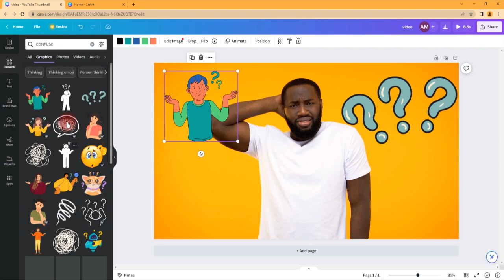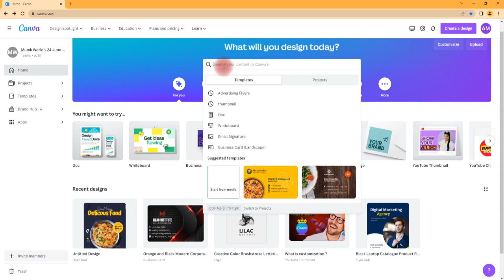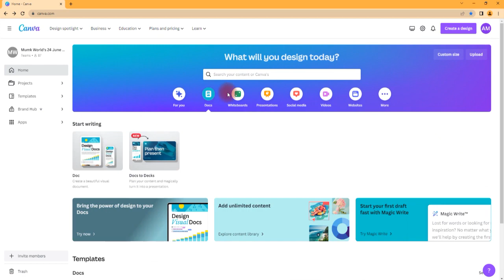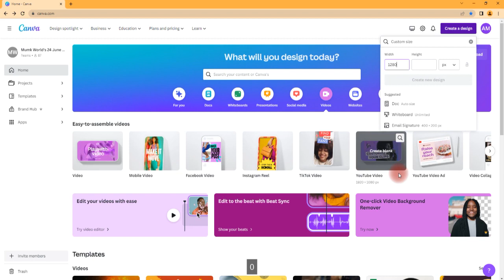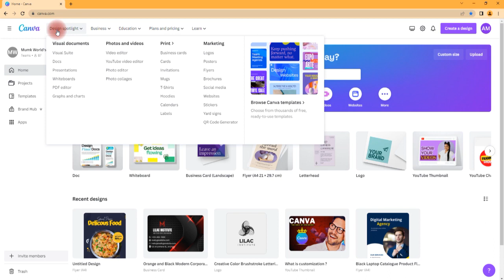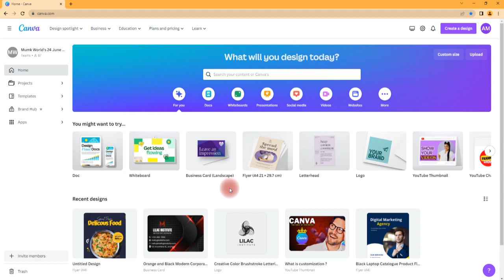"Mastering the Basics of Canva: A Step-by-Step Guide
In this video i am going to tell you about "Mastering the Basics of Canva: A Step-by-Step Guide .

The purpose of uploading this video on YouTube is that YouTube is a very good platform with the help of which we can learn something very free.
Thanks YouTube

The main points that will cover in this video are as following:
1- canva tutorial
2- canva tutorial advance
3- canva tutorial beginners in hindi
4- canva tutorial beginners in urdu
4- basic canva design
5- how to use canva
6- how to use canva pro

Welcome to LILAC INSTITUTE my name is MUHAMMAD AQIB MUNIR.

The purpose of my channel is to show you the straight path, the path that will be beneficial for you.
This channel is for all those who want to learn and earn money online by learning to improve their future.
You can learn a lot from the content on my channel, my aim is to empower you to earn online.
Amazon's free course has been uploaded on this channel, by learning which you can earn money. With the help of Amazon drop shipping, you can provide virtual assistant services.
The virtual assistant course will enable you to save your valuable time with the help of this course
You will learn more in this channel
As:
1-Amazon dropshipping
2-Virtual assistant course
3-Online earning
4-Youtube shorts idea's
5-Youtube SEO
6-Realted to YouTube channel
7- Video editing
8- Technical course
9- Informative Videos
10- Motivational Videos
Apart from all these courses my aim is also to motivate you so that you don't give up and keep working.

Don't give up success is waiting for you.

MUHAMMAD AQIB MUNIR ..!!

Timestamps :

00:00 - introduction
00:30 - Is it Canva Easier ?
01:00 - Canva home
02:30 - Create design
05:00 - Importance of canva (watch this video)